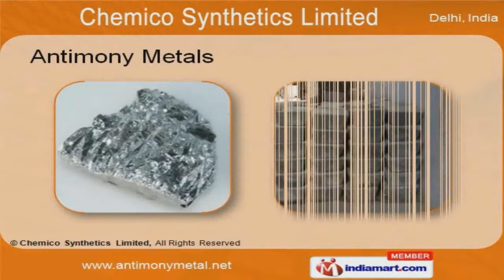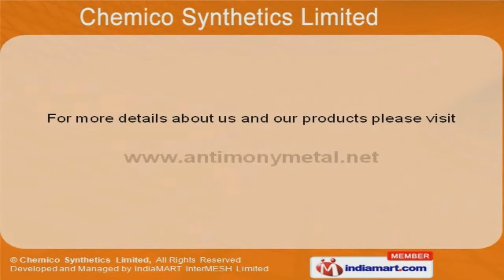Antimony Products by Chemico Synthetics Limited, New Delhi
Welcome to Chemico Synthetics Limited, Manufacturer and Exporter of Antimony Metal Products. The company was incorporated in the year 1996. Our Stringent quality control and Specialized infrastructure unit have helped us to earn clients across the globe. World class quality standards, Advanced technical supports and experienced workforce are the factors that help us to stay ahead of our competitors. We offer a wide assortment of Antimony Metals, Oxides and Trichloride. Our Antimony Metals are in huge demand across the global markets. Antimony Oxides offered by us are available at industry leading prices. Our Antimony Trichlorides are best in the industry amongst others. We also provide Ferro Molybdenum that are extremely reliable. Along with that we offer Molybdenum Disulfides that are superior in performance.